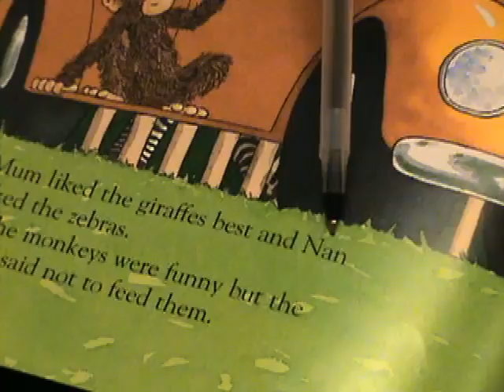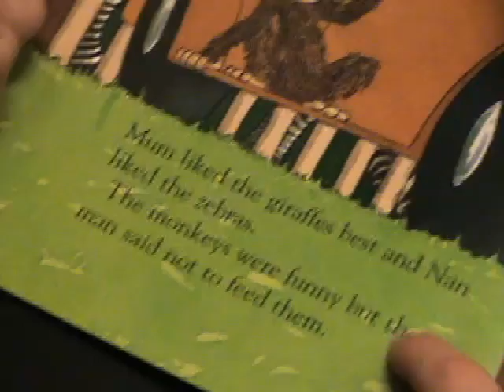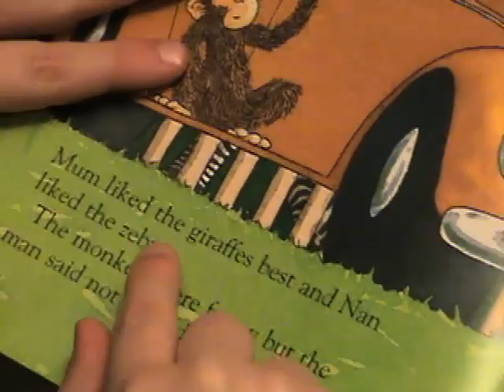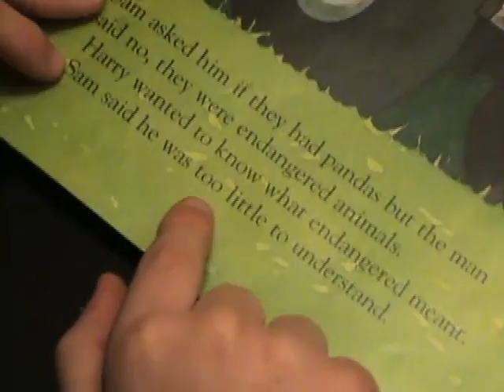Curriculum-Based Assessment Interpretation and Intervention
CBA-Interpretation and Intervention